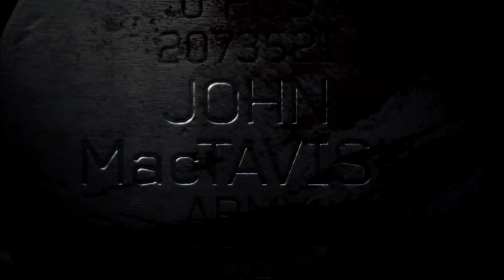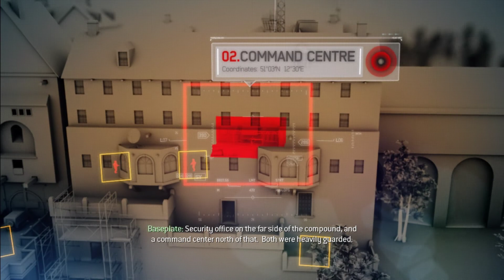Call of Duty: Modern Warfare 3 "Stronghold" PC Walkthrough Gameplay Part 13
Modern Warfare 3 received positive reviews from critics, with praise for its gameplay, campaign, and multiplayer, although there was some criticism for its story and lack of innovation. It won the award for Best Shooter at the 2011 Spike Video Game Awards. It was a massive commercial success. Within 24 hours of going on sale, the game sold 6.5 million copies in the United States and United Kingdom and grossed $400 million, making it at the time the largest entertainment launch ever.